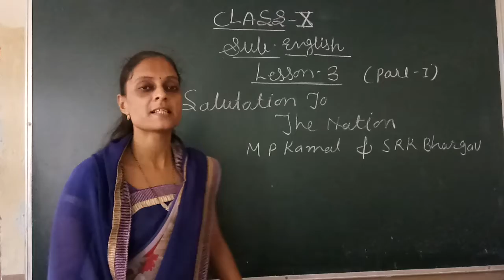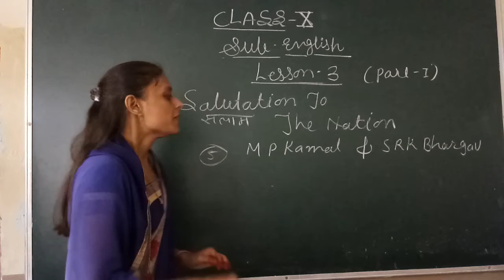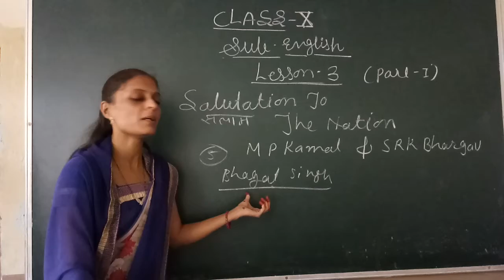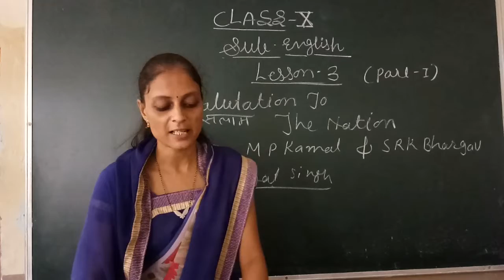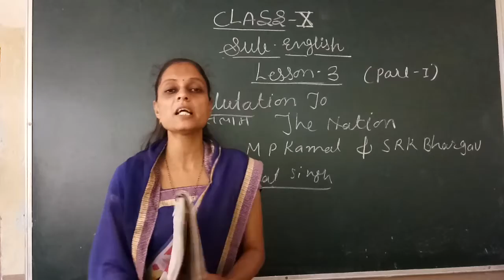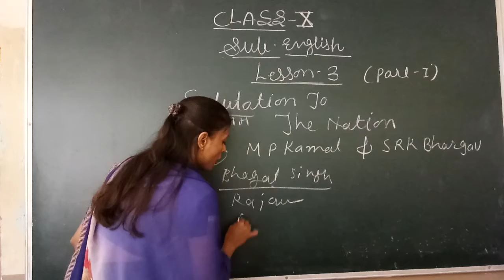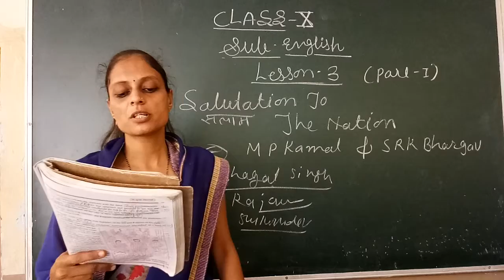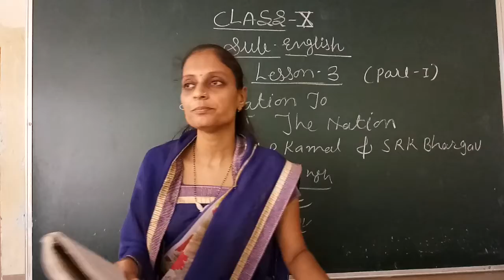Class-10th, English, Lesson-3 (Part-1)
Class-10th,
English,
Lesson-3 (Part-1)